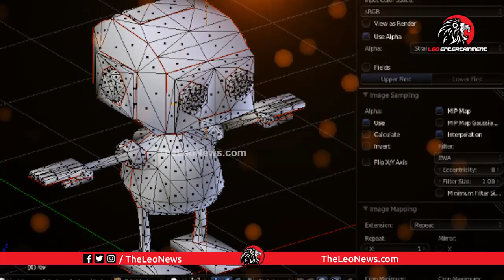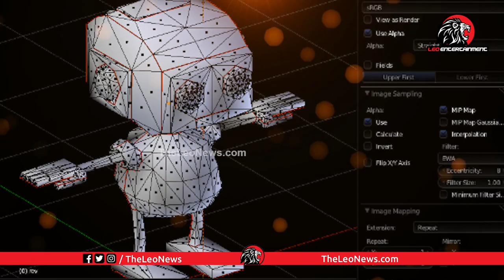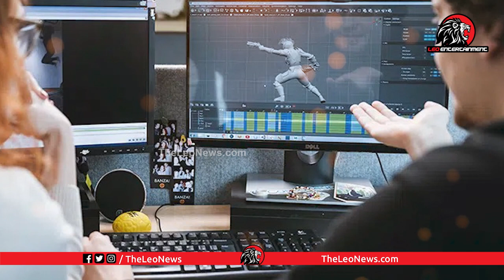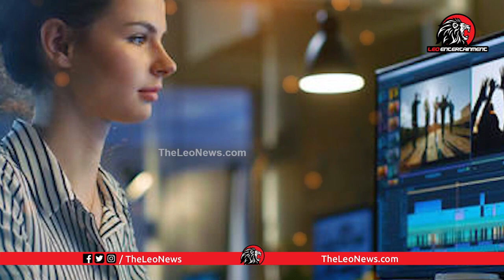ప్రభాస్ కి మోషన్ క్యాప్చర్ సెట్ అవుతుందా ?Unknown Facts about Adhipursh Movie Making | Prabhas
ప్రభాస్ కి మోషన్ క్యాప్చర్ సెట్ అవుతుందా ?Unknown Facts about Adhipursh Movie Making | Adhipursh VFX

Leo Politics

Leo Health

Leo Entertainment

Leo Devotional